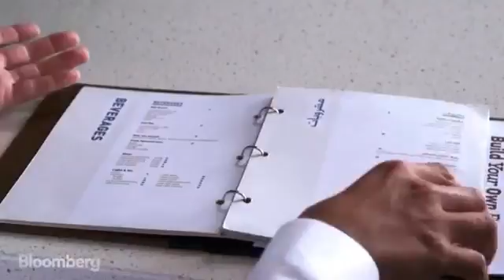5519 economics Bloomberg Saudi Arabia's Burger Boom and Obesity Epidemic